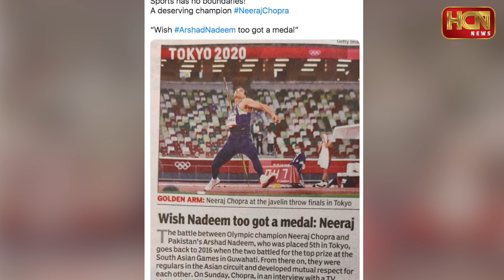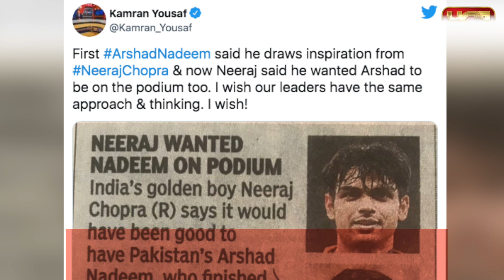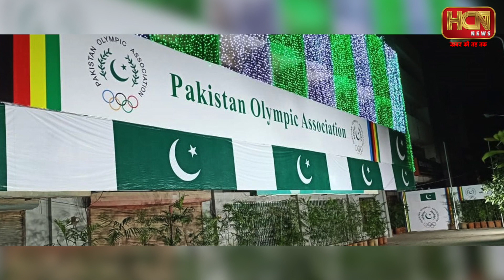पाकिस्तानी खिलाड़ी ने नीरज के जीत पर क्या क्या बोला ? | Neeraj Chopra famous in Pakistan | HCN News